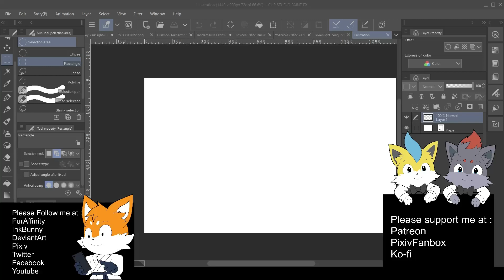Sketch 66 - Ubi